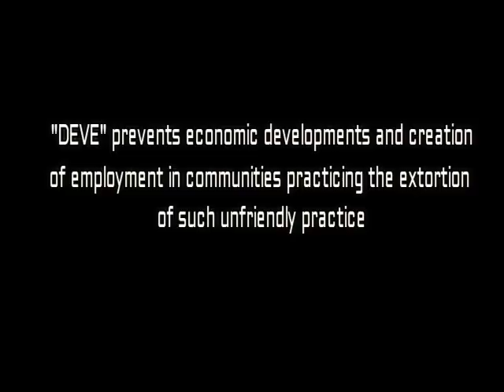Why there is no job for Youths in Niger Delta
Say no to DEVE. It is an unfriendly practice to collect illegal monies from investors in the guise of community development money. This practice is one of the major cause of Unemployment in Nigeria especially the Niger Delta area. 💰. nigerdelta nig community peace nigerdelta urhobo @3drenderbot